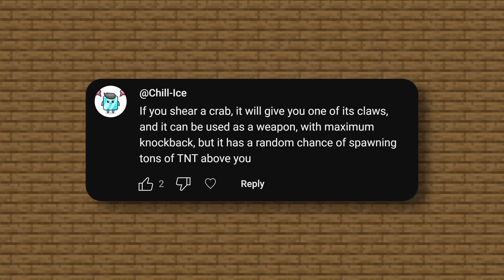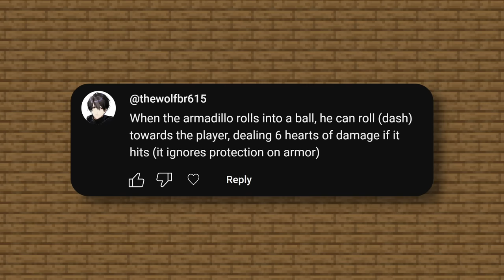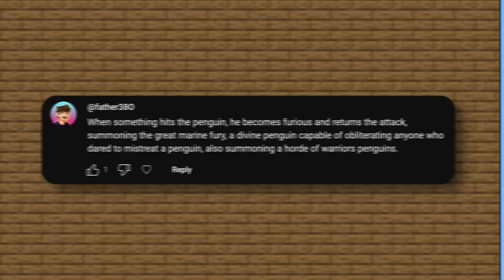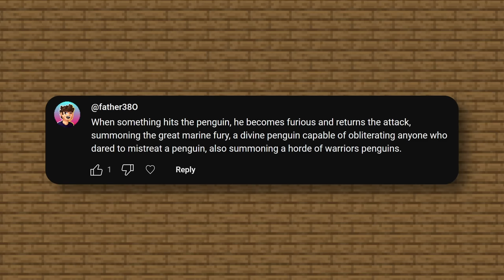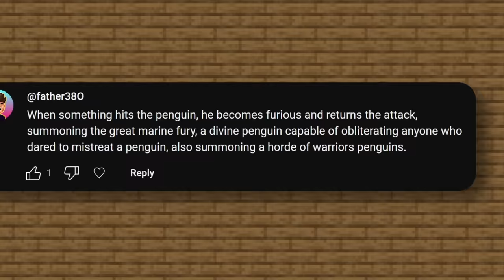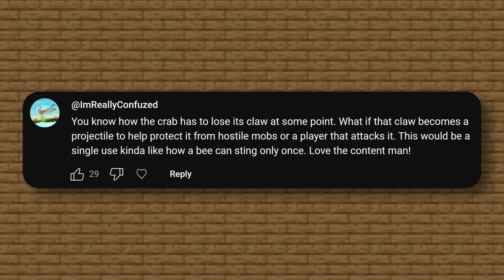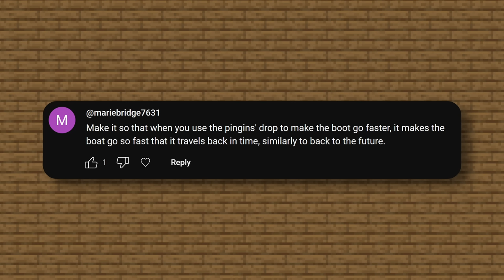Breaking the Mob Vote with your Dumb Ideas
Welcome back to Breaking Minecraft with your Dumb Ideas, but in this video, we have the Mob Vote happening! Join me as I use your best and worst comments to create some of the most cursed stuff I've ever made. Like seriously who lets me do this stuff? I need to be stopped.

Just some extra info for anyone curious: this video was mostly recorded in an offline developer instance of Minecraft so I could make quick changes to the mods and react accordingly! I used an additional mod to change my skin in-game by replacing my head with my own player head! So, as the video goes, you'll notice that my in-game name is Dev! That's short for Developer, and it's the regular offline developer username. Kinda fun! :D

Ft. @syszee